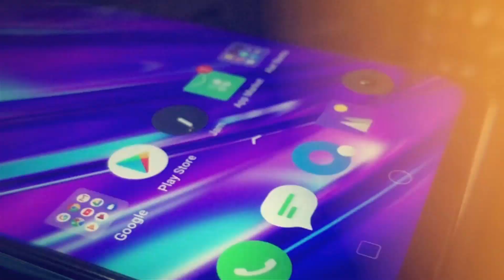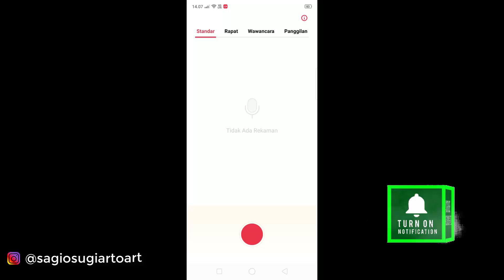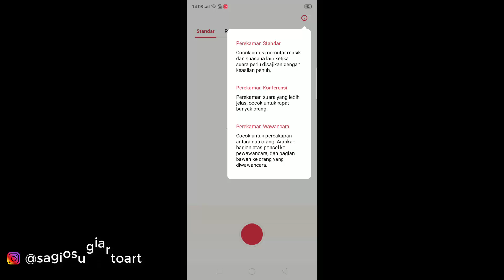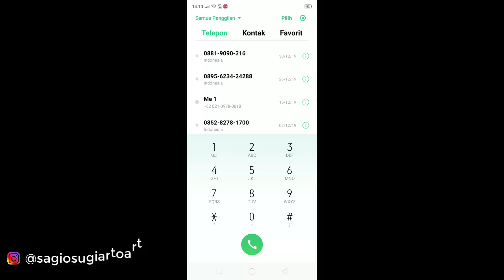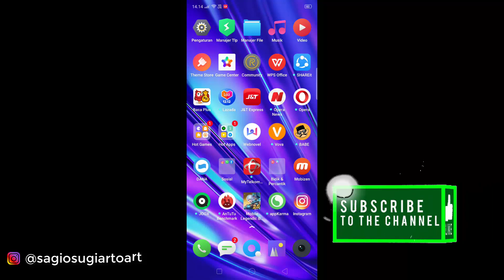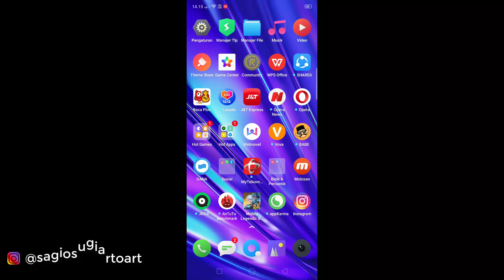Fitur Rekam Audio di Realme 5 Pro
Hallo Semuanya.
Inilah Fitur Rekam Audio keren di Realme 5 Pro
seberapa keren kah fitur nya???
penasaran guyss?
langsung aja Tonton Video nya guyss.

Tonton Sampai Habis ya guysss

Jika mau bertanya silahkan comment dibawah

Thank You Guyssssss.